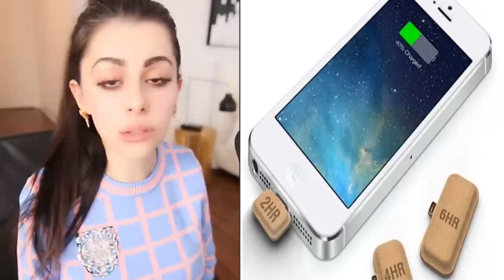GENIUS INVENTIONS that make the world a better place !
Hello Citizens of Azzyland. I'm Azzy and welcome to another amazing reaction video! Today we are reacting to GENIUS INVENTIONS that make the world a better place !